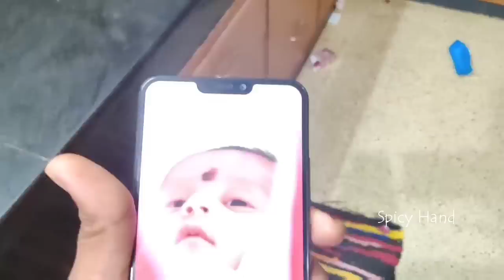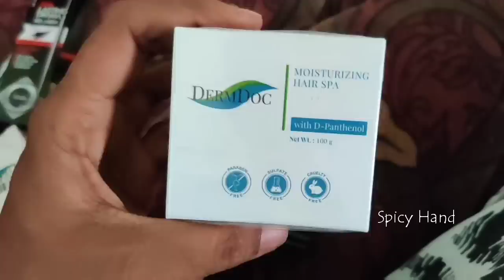எனது வாழ்வில் ஒரு நாள் எப்படி இருக்கும்😍 || simple makeup look ✨...||Spicy Hand vlogs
Hai friends in this video i am going to share my Full day routine Friends hope you enjoy this vlog ...
And share your valuable feedbacks in comment section.

- Spicy Hand.